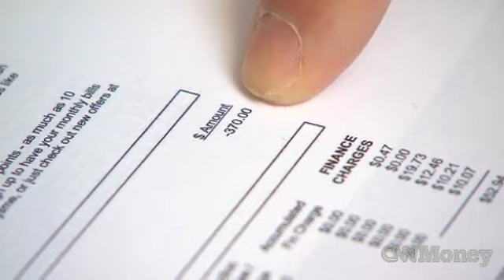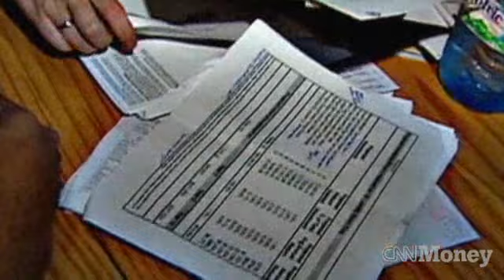When should you file for bankruptcy?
Filing for bankruptcy should be an absolute last resort if you're drowning in debt and can't get control of your finances.